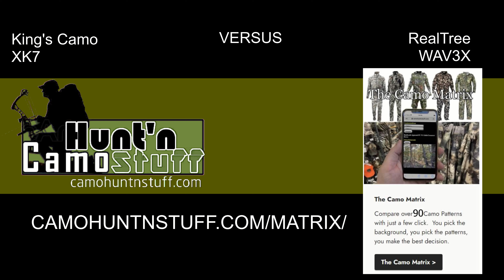King's Camo XK7 Compared to RealTree WAV3X on 12 Backgrounds in Human and Deer Vision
Compare King's Camo XK7 to RealTree WAV3X on 12 different Background in both human and deer vision so you can make the best decision for what pattern works the best for your environment.